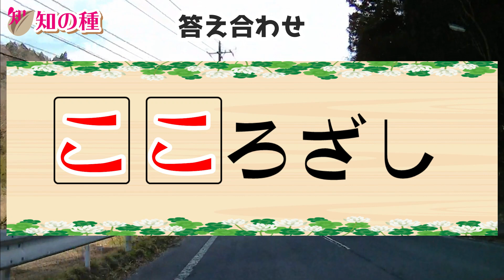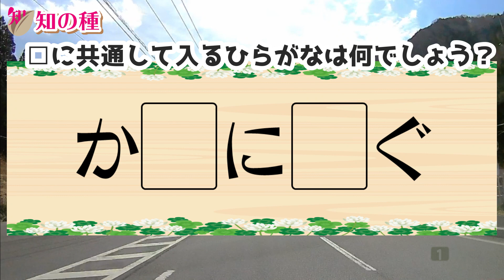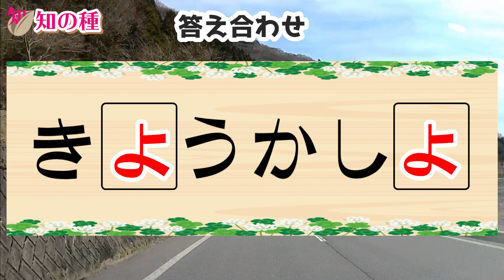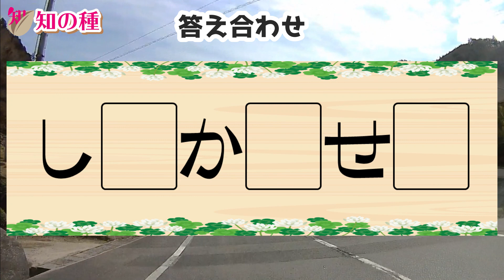[空欄補充] □に共通して入る文字を考えて単語を完成させる脳トレ#12 判断力を鍛えて認知症予防と頭の体操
空欄補充と呼ばれる脳トレです。
空欄に共通して入る文字を考えて、正しい単語を完成させてください。
難しい単語はありませんので、年齢を問わず、誰でもゲーム感覚で楽しめる問題です。
ひらめいた瞬間は脳が非常に刺激されますよ！
この脳トレは、判断力を鍛える効果があると言われる認知症予防動画です。

6問目：し○か○せ○
のような問題が全部で6問ありますよ。

答えは1つだけで別の解答がないとは思いますが、もし別解がありましたらコメントでご指摘ください。